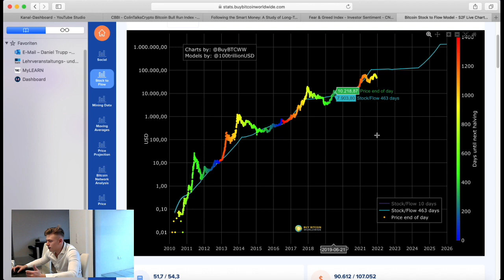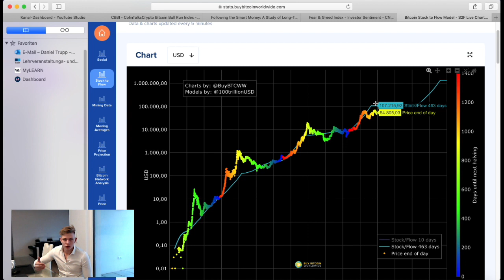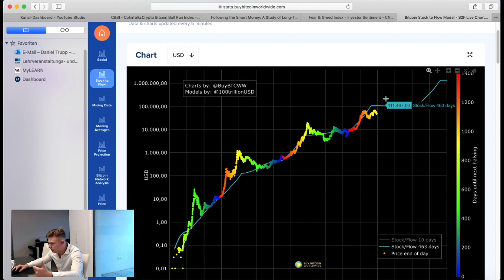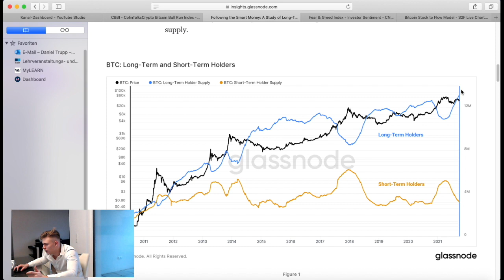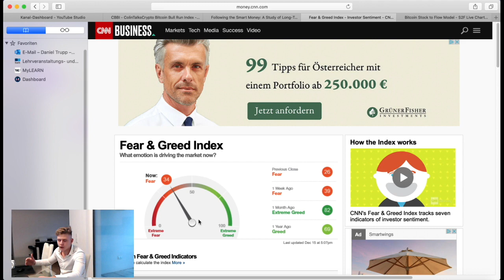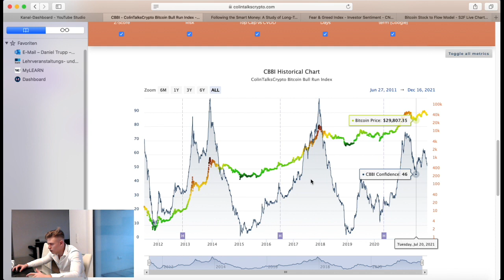Wird der Krypto Bullrun bald weitergehen? | So erkennst DU das Zyklus TOP !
Kryptowährung und Krypto News auf Deutsch im Jahre 2021 ! Egal ob Blockchain | Bitcoin BTC | Ethereum ETH | Cardano ADA | Ripple XRP | VeChain VET | Polkadot DOT | Binance Coin BNB | IOTA | EOS | CRYPTO.COM | TRAVALA.com AVA und viele weitere | alles rund um das Thema Kryptowährung und News zu Neuerungen im Bereich Crypto Currency oder Finanz Talks bei denen ich diverse Krypto Youtuber einlade und Ihnen eure Fragen stelle. Viele möchten Geld im Internet verdienen, scheitern aber oft da einige einfach keine fundamentalen Videos zum Thema Finanzen,Kryptowährung,Aktien,Immobilien oder einfach generell um finanziell unabhängig zu werden. Deshalb supportet gerne mit einem kostenlosen Abo & schaut gerne auf meinem Insta vorbei.

⬇️ sicher dir JETZT mit meinem Link TradingView Pro &  ⬇️
           deine Krypto Steuerberichte komplett umsonst !

Werde Mitglied bei mir auf dem Kanal um dich mit speziellen Logos von der Masse abzusetzen :
Das Beste Hardware Wallet für Kryptos * ✅

Bei allen * gekennzeichneten Produkten, geht eine kleine Provision an mich ,der Preis bleibt für euch aber der selbe. (oftmals sogar noch günstiger, da ich meistens was gutes ausgehandelt bekomme für euch! )

Welche Kryptowährung ist gut im Jahr 2021?
Du willst Kryptowährung Coins mit Potenzial und gutem Background?
Du willst wissen wie man Kryptowährung kauft?
Was ist Kryptowährung und was steckt dahinter?
Crypto Wallet, wie benutze ich es?
Kann man mit Kryptowährung Geld verdienen?
Bitcoin kaufen und verkaufen?
Bitcoin Erklärung ?!
Kryptowährung Mining!
Welche Börse eignet sich für Kryptowährungen?
Interessiert dich Krypto Staking und passives Geld verdienen im Internet mit Kryptowährung?
finanzielle Freiheit
Wie werde ich im Internet reich oder wohlhabend?
Kryptowährung & Aktien
Diversifikation Vermögensaufbau
Krypto Day Trading
Millionär durch Krypto Investment

Viel Spaß auf meinem Krypto Youtube Kanal, auf dem du regelmäßig mit den besten News versorgt wirst. Des weiteren gibt es Videos, bei denen ich meine Meinung über die aktuelle Markt Situation mit euch teile, damit ihr immer auf den neusten Stand bleibt . Zusätzlich gibt es hier ein Format, bei dem ich KRYPTO Portfolios erstelle, an denen ich persönlich großes Interesse habe. Vorschläge könnt ihr mir auch gerne in die Kommentare schreiben, um mich stetig zu verbessern.

PS: DO YOUR OWN RESEARCH : macht euch immer selbst schlau zu diversen Krypto & Aktien Projekten, da jeder eine andere Vorstellung von seiner finanziell unabhängigen Zukunft hat. Ich bin jedenfalls ein riesen Krypto Fan & freue mich über feedback in den Kommentaren.